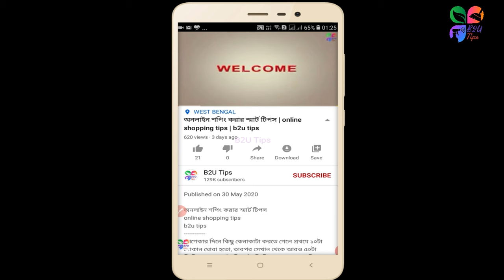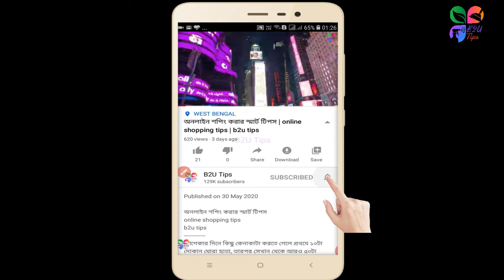সাবান ছাড়া রান্নাঘরের সিঙ্ক পরিষ্কার করার উপায় | how to clean kitchen sink | b2u tips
সাবান ছাড়া রান্নাঘরের সিঙ্ক পরিষ্কার করার উপায়
how to clean kitchen sink
b2u tips
cleaning tips
kitchen hacks
হাড়ি-কড়াই থেকে শুরু করে রান্নাঘরে ব্যবহৃত সবকিছুই কিচেন সিঙ্কে রেখেই পরিষ্কার করা হয়। দিনের অধিকাংশ সময়েই ভেজা থাকে সেটি। তাই এই জায়গাটিকে পরিষ্কার রাখা একান্ত প্রয়োজন। আজকাল বেশির ভাগ বাড়িতেই ব্যবহার হয় স্টেইনলেস স্টিলের সিঙ্ক আর এটা পরিষ্কার করাটা বেশ ঝামেলার। বেশি জোরে ঘষলে আঁচড়ের দাগ লাগার সম্ভাবনা থাকে। আবার হালকা ভাবে পরিষ্কার করলে ময়লা যাবে না। তবে জেনে নিন কিচেনের স্টেইনলেস স্টিলের সিঙ্ক পরিষ্কার করার কয়েকটি উপায়।

1.Marble And Tile Shampoo
2.Daily Tile Cleaner (Marble/Granite/Any Floor Shine/Steel/Glassware)
3.Hygiene Marble And Tile Cleaner 1 Ltrs
4.Cleaning Brush for Carpet
5.Eureka Forbes Trendy Zip Vacuum Cleaner
6.Foldable ISI Face Mask
7.N95 Mask with inbuilt Filter
8.Organic Reusable Cotton Gloves
9.Organic and Natural Hand Sanitizer
10.Professional’s Hand Rub Sanitizer - Alcoholic Hand Disinfectant
আমাদের অন্য ভিডিও গুলি দেখুন ===
Methods describe and ingredients listed may be wrong including the price tag. We do not make any warranties about the completeness, reliability, and accuracy of this information. You are requested to check once again all the information and details describe here from a reliable source. Any action or decision you take based upon the information provided on this channel is strictly at your own risk. And we will not be liable for any losses and damages in connection with the use of our YouTube channel. If you buy from this link I will receive a small amount of commission.